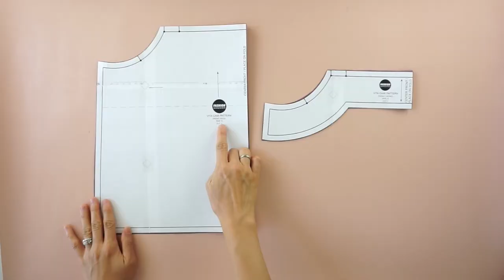Vita Camisole Tutorial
This video is a Vita Camisole Tutorial. The camisole sewing pattern is a digital download. Print out the camisole sewing pattern and follow the tutorial for an easy sewing project.

옷리폼 / リメイクチュートリアル / 手作教學 / Costura / Step By Step Sewing Tutorial